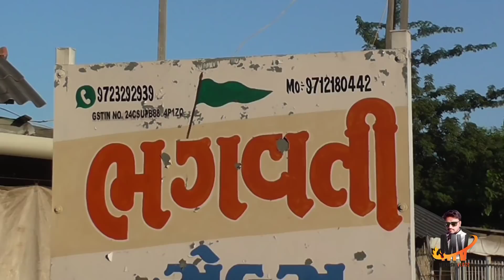Alang Bazar |Alang Old Market| Workshop Iteam | Bhagvati Sales |Tall Patri |Mukeshvlogs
વિશ્વનું મોટામાં મોટું શિપબ્રેકીંગ યાર્ડ અલંગ.એક ખુબ મોટું સેકન્ડસેલ  માર્કેટ છે જયા તમને નાની ટાંચણી થી લય ને મોટી ચીજ વસ્તુવો મળી રહશે. જો મિત્રો અલંગ ની વાત કરીયે તો અલંગ આજ થી 36 વર્ષ પહેલા 13 ફેબ્રુવારી 1983 શરૂવાત થઈ હતી ત્યારે લગભગ અલંગ ને કોઈ જાણતું ના હતું પણ હાલ અલંગ એ વિશ્વનું નંબર વન શિપબ્રેકીંગ યાર્ડ બની ગયું છે. અલંગ માં એક  ખુબ જ મોટું સેકન્ડ સેલ માર્કેટ આવેલ છે. જ્યાં તમને જીવનજરૂયાત ની તમામ નાની મોટી ચીજ્વસ્તુવો મળી રહેશે ને યે ભી તમામ માર્કેટ કરતા સસ્તું ને સારું. તો મિત્રો તમારે કોઈ ભી નાની મોટી ચીજ વસ્તુવો ખરીદી હોય તો પધારો અલંગ

.  👉Plot Name:- Bhagvati Sales

   👉 👉Iteam:- Chain,Chain-Block, Chain Pully ,D-Cycle, Wirerope, Loading Belt
                               Tallpatri ,Dori Dorda Life Jacket ,Ring

 👉Address:-Opp.Gopnath Hotel.Sbi Atm Near Alangshipyard Rod Alang
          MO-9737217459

Mukesh Vlogs***

👉 Mice-BOYA M1mice

👉 Alang Ship Breaking Yard Travel Guide 2020  | Alang World  Ka Sabse Bada Ship Breking Yard

                    👉👉👉Alang Market Best Video 100k+Viwes Videose👈👈👈

APKPO APNE KOY BHI BUSSINESS KO PROMAT KARNA HAI TO HI CALL KRE .
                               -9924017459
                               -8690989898